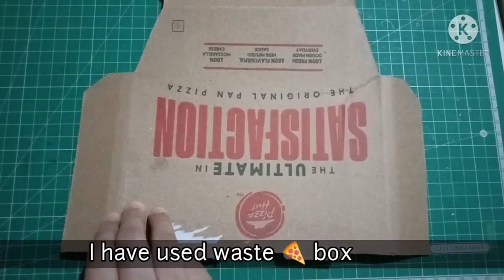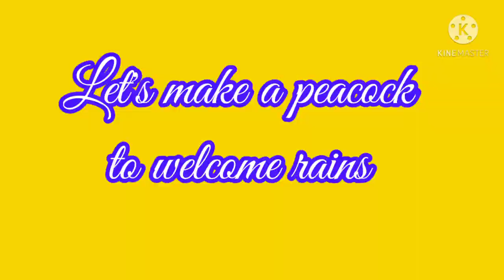Beautiful Quilled Gazebo | Miniature things | Quilled White Peacock | Best Out Of Waste Ideas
A small description about this video
In this tutorial I have made a small and cute gazebo ( place in the garden where you can sit and enjoy tea during any season.) I have also made a beautiful Quilled Peacock who welcomes the rainy season. It is also a best out of Waste Idea.

Required materials
Quilling Strips(3mm )
half cut pearl
Quilling tool
Quilling Mould
Quilling Board
Scissor
Glue
Waste Pizza box
used old notebook pages
Compass
Acrylic Colours (White and Black)

Device used : Real me 1 phone
Videomaker : Kinemaster
Used mini gorilla tripod stand
Photo and Video Source: Biteable.com

Some of my other videos are also interesting and Easy